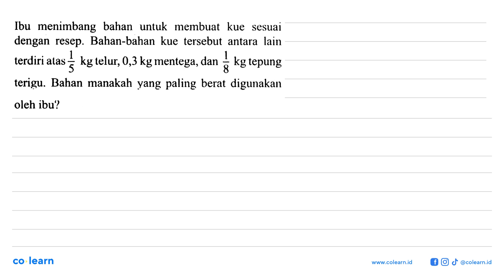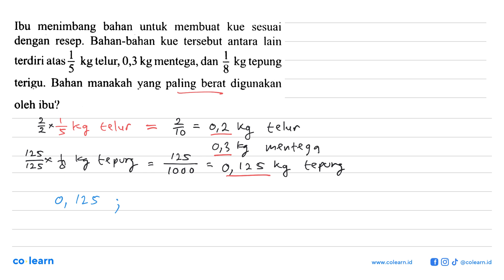Ibu menimbang bahan untuk membuat kue sesuai dengan resep. Bahan-bahan kue tersebut antara lain t...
Ibu menimbang bahan untuk membuat kue sesuai dengan resep. Bahan-bahan kue tersebut antara lain terdiri atas 1/5 kg telur, 0,3 kg mentega, dan 1/8 kg tepung terigu. Bahan manakah yang paling berat digunakan oleh ibu?

00:00 : Bedah Soal
01:00 : Konsep, rumus dan pengertian Operasi pada Pecahan Biasa
01:18 : Langkah penyelesaian soal
01:23 : Jawaban akhir
01:53 : Penutup